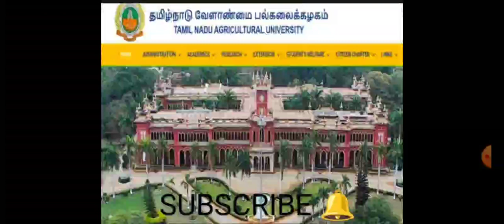TNAU 2023 - 24 💯 BSC AGRICULTURE CUTOFF CALCULATION FULL EXPLANATION APPLICATION FORM